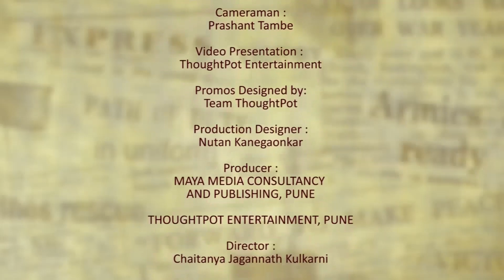REASON - S01E06 - Ft. Makrand Doijad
शेती, राजकारण आणि शेतीचं राजकारण याविषयावर शेतीविषयक अभ्यासक आणि संविधान साक्षरता आंदोलनाचे अध्यक्ष, श्री. मकरंद डोईजड यांची स्पष्ट मतं.